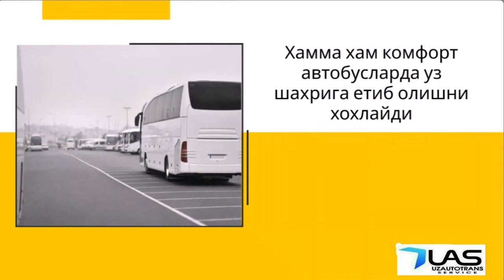Тошкент москва автобус Ташкент москва автобус Toshkent moskva avtobus Tashkent moskva avtobus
Кондиционер бор
Телевизор бор
Туалети бор